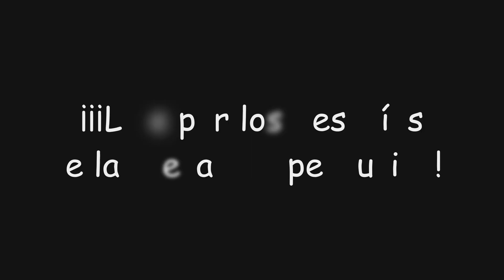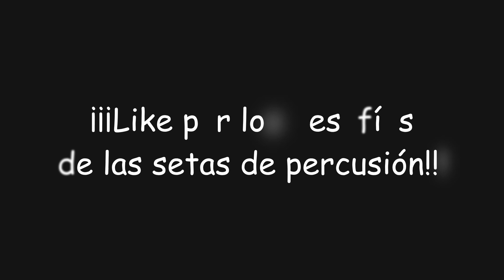"Punta, punta, punta" | Genshin Impact #1335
En este video de Genshin Impact descubriremos como obtener unos cuantos cofres y el logro secreto "Punta, punta, punta" además de... ¡Protogemas, Mora y muchas más recompensas!